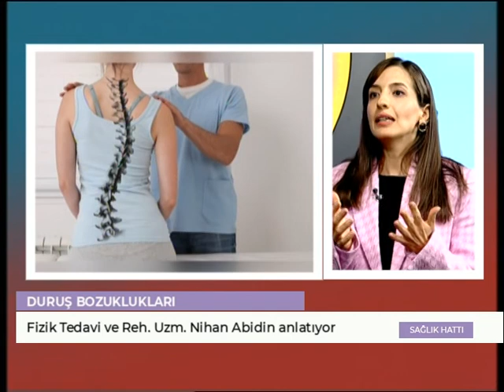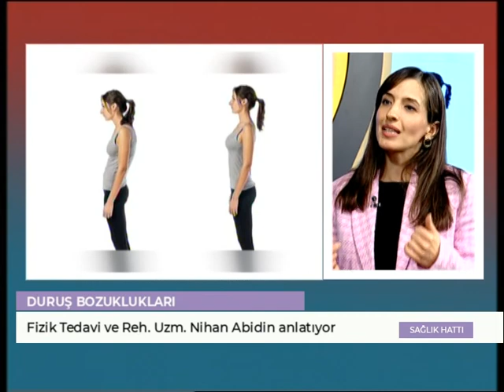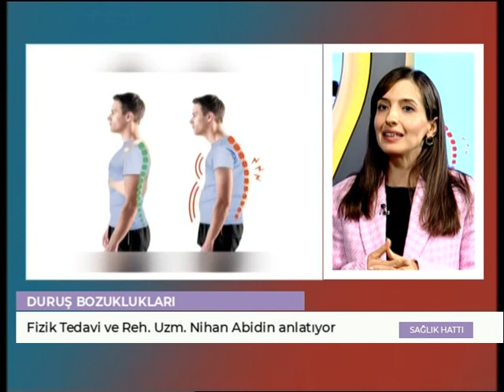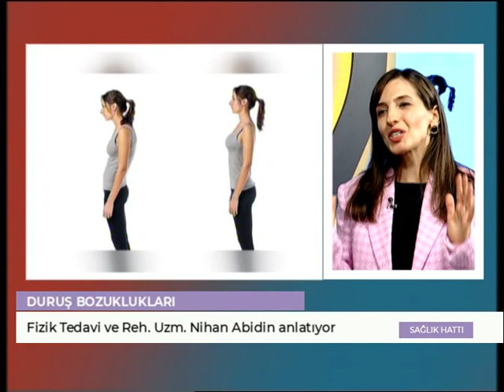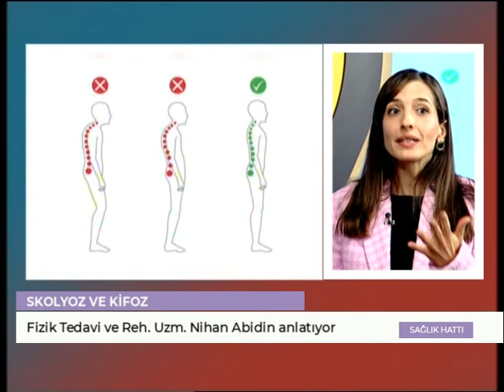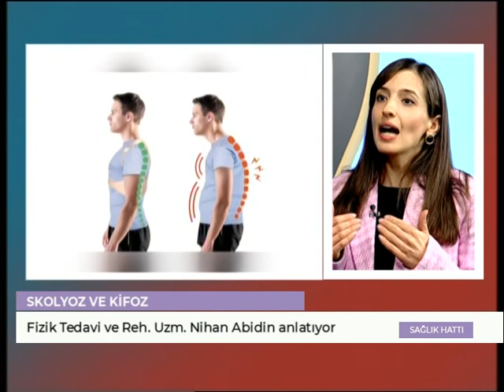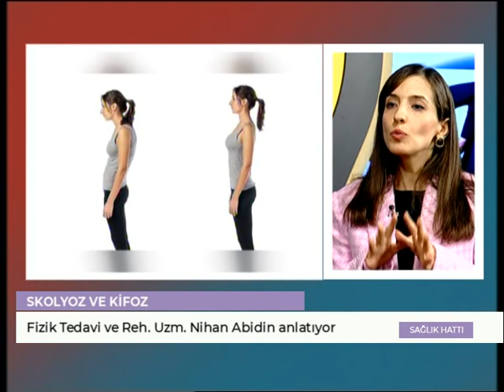SAĞLIK HATTI - Fizik Tedavi ve Rehabilitasyon Uzmanı Dr. Nihan Abidin